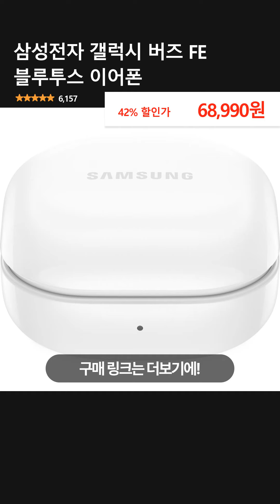삼성전자 갤럭시 버즈 FE 블루투스 이어폰